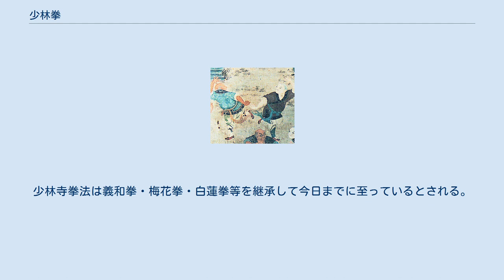少林拳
少林拳（しょうりんけん）とは中国河南省登封市の嵩山にある、禅宗の祖庭である嵩山少林寺とその近郊で文化大革命後に再興され、修練されている現代中国武術及び、その現代中国武術門派の総称である。
 その創始者は、伝説及び近年の文献によると禅宗の開祖の達磨大師とされているが、学術的な根拠に乏しい。
ただし、明代の嵩山少林寺で武術が練習されていたことは、程宗猷の『少林棍法闡宗』など幾つかの資料に記録されている。
 この嵩山少林寺とは別に、かつて中国南部の福建省には南少林寺（福建少林寺）が存在したとされ、南少林寺を起源とする武術は南派少林拳と呼ばれている。
しかし、武術史研究家の唐豪の研究などにより、南少林寺は伝説上の存在であったとする意見が有力である（武侠小説や近代に編纂された書『少林拳術秘訣』（尊我斎主人著）などで流布されたとする）。
 少林拳自体の最困難期は、義和団の乱後の武術禁止時期と中華民国民主化期、そして文化大革命期にあたる。
古典的な伝統武術は、時代遅れと見なされていた時期でもあった。
 近年になって南少林寺に関しての古文書が嵩山少林寺から発見され、それを元に福建省の九連山で発掘調査を行うと明代の大規模な寺院の遺跡が見つかるなど、定説が覆されつつあると報じられているが、その真実の解明については今後の研究が待たれる（現在、福建省泉州市に存在する南少林寺は新たに建立されたものである）。
 日本では少林拳と少林寺拳法が混同されるが、無関係である。
少林寺拳法は義和拳・梅花拳・白蓮拳等を継承して今日までに至っているとされる。